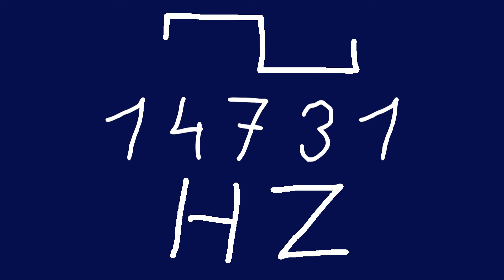14731 hz square